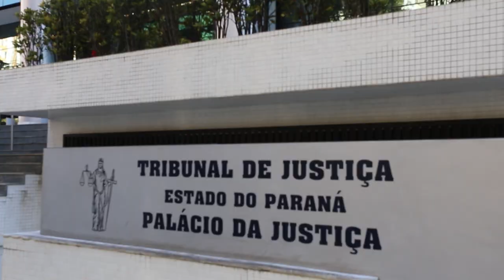Clique STJ - Prejuízo Vizinho (20/05/2019)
ALTERAR O CURSO DAS ÁGUAS PLUVIAIS E CAUSAR PREJUÍZO À VIZINHANÇA GERA O DEVER DE INDENIZAR. FOI O QUE ACONTECEU COM UM AGRICULTOR DO PARANÁ. SEGUNDO O VIZINHO A CRIAÇÃO DE GADO ESTAVA INTERFERINDO NO FLUXO DE ÁGUAS, E ISSO AFETOU O CULTIVO DO LAVRADOR.